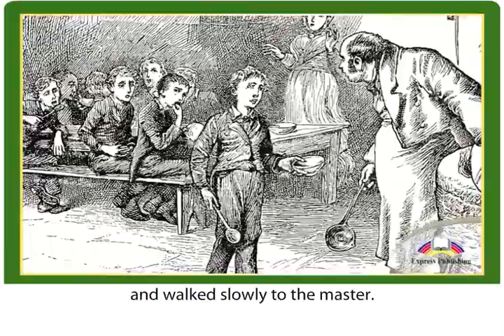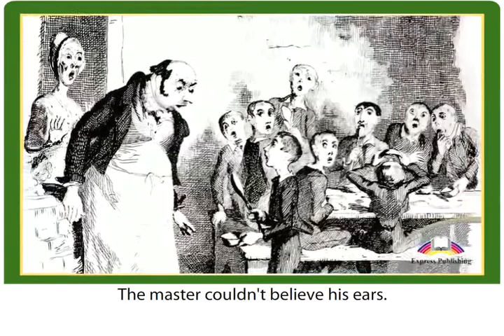EXCEL 6 for Kaz M4a "Oliver Twist: LIFE in the WORKHOUSE" video clip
DRAMA & COMEDY
SUPPORT with LIKES